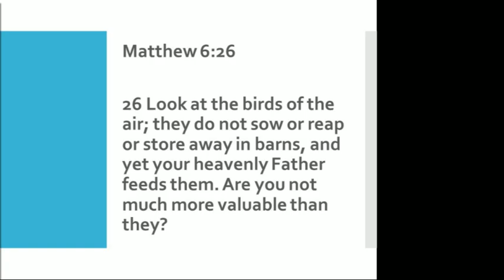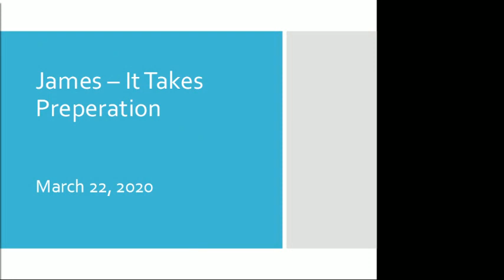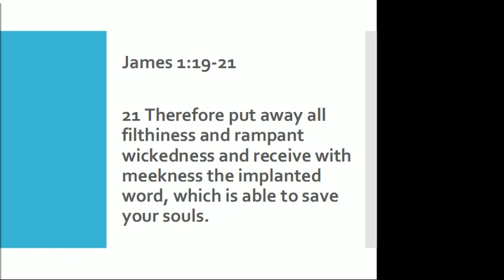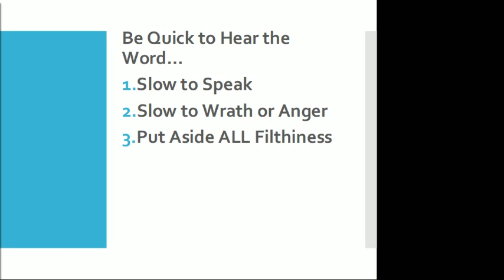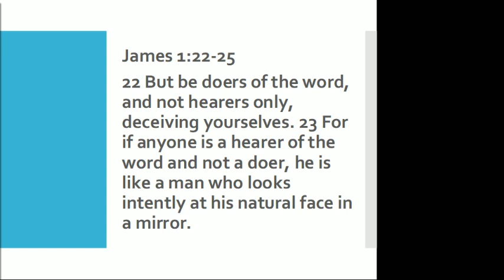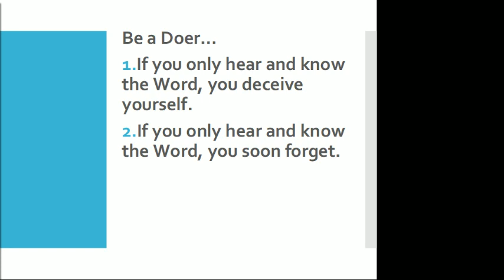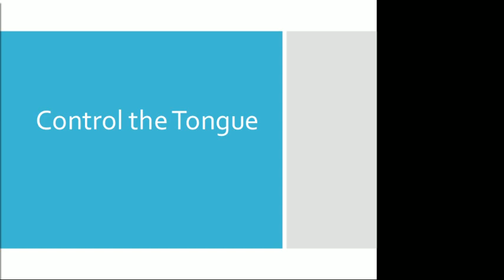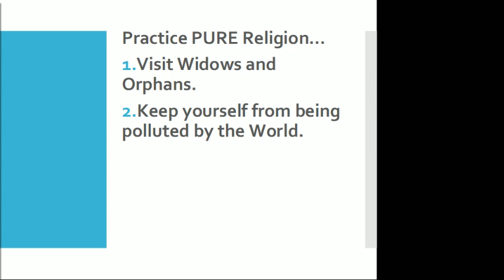Destin Church of Christ March 22, 2020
NOTE: This video includes Communion Thoughts from John McFarland followed by two prayers. Pause the video after each prayer to take the bread and cup respectively.

Todd Walker

James - It Takes Preparation

Sermon

In an effort to stay compliant with copyright we upload our sermons later in the day on Sundays. We try to upload them the same day in which the sermon took place.